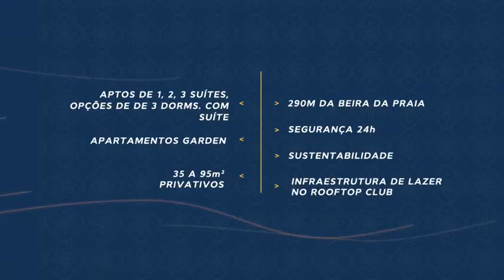Lançamento em Capão da Canoa ! Residencial Lisboa ! Solicite maiores informações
Lançamento em Capão da Canoa !
Aproveite o feriadão para ativar seus clientes e oferecer o empreendimento imobiliário com as características mais buscadas:
uma localização tranquila mas perto de tudo, apartamentos Garden e ampla área externa condominial, pertinho da beira mar.
Confira tudo o que o *Lisboa Rooftop Club* tem para oferecer:

1, 2 ou 3 suítes 🛏️
Aptos Garden🌿
Segurança 🔐
Rooftop Club com área de lazer completa 🏊‍♀️
E uma deslumbrante vista para o mar, para encantar seus clientes!🌅

Quer mais informações? Responda essa mensagem!